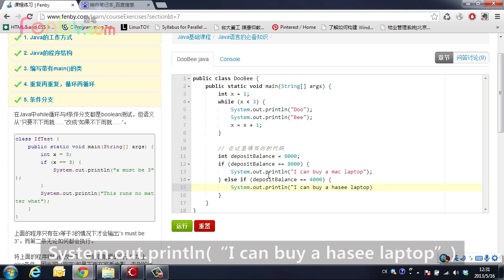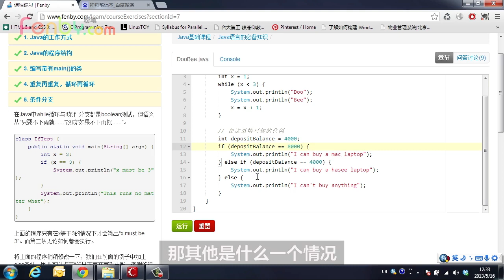1 1 5 条件分支【第一章 认识java】